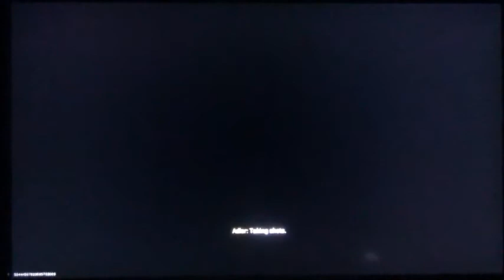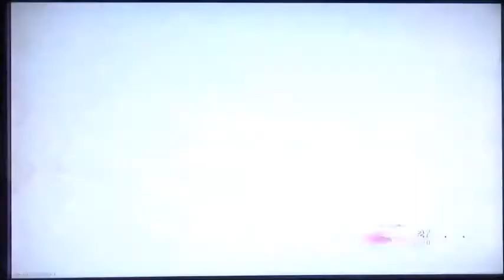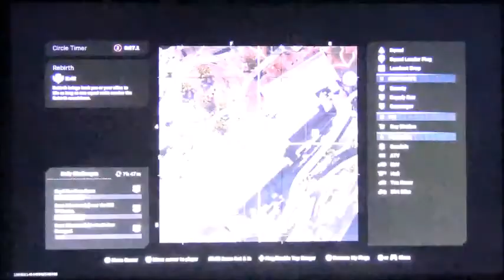Call of Duty Warzone Rebirth Island Royale Freakout #5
This is the longest video that I post already and this video is an hour and four minutes long. Don't worry guys I'll make this video short and better without reaching over an hour. Enjoy the next warzone freakout of the rebirth island royale! Stay tune for the next freakout of Call of Duty and the next game of the NBA Finals 2k21.